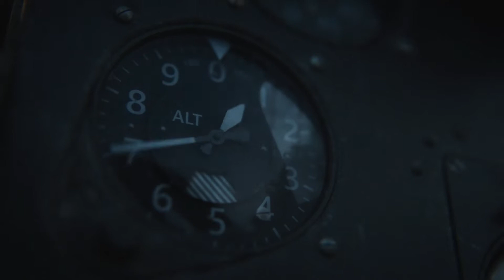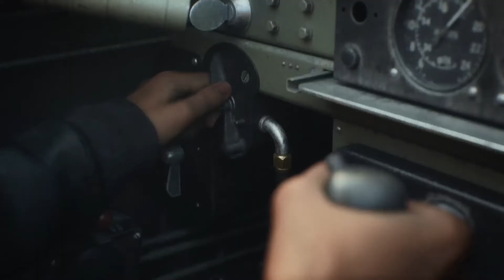Call of Duty: Vanguard PS5 Walkthrough Gameplay Part 4 - The Battle of Midway